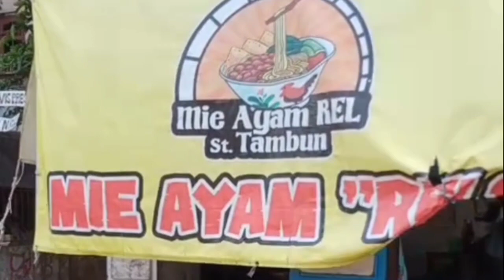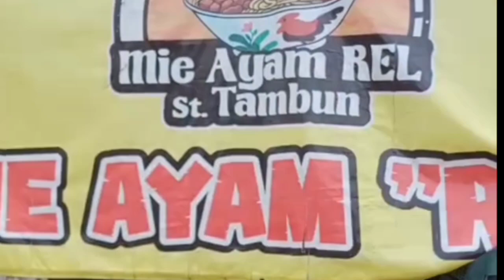Mie ayam viral di tambun harganya ga ngotak...!!!